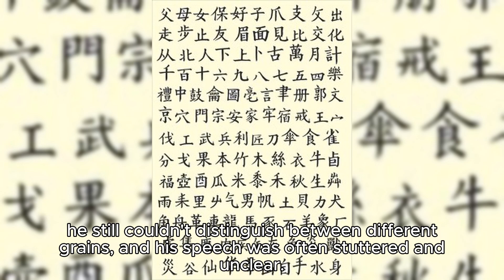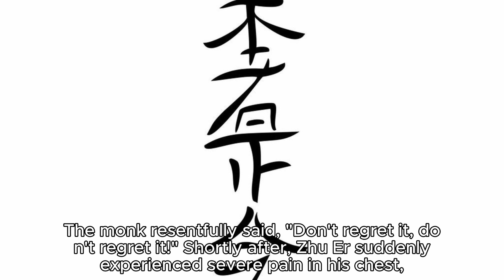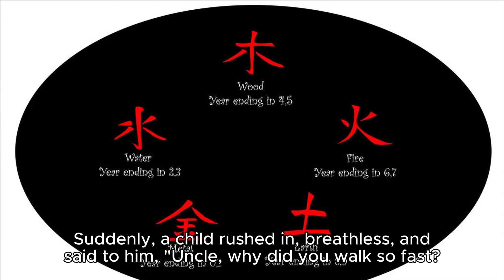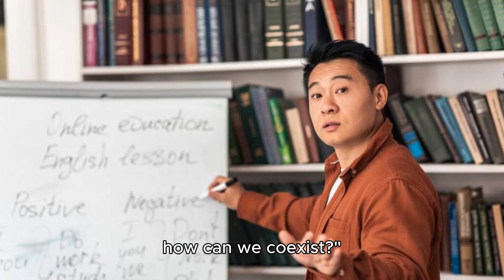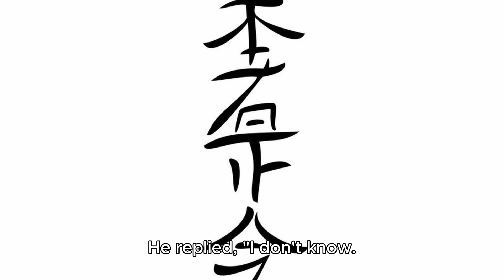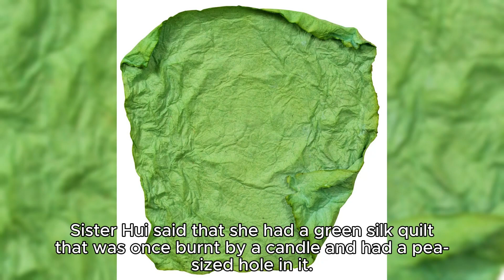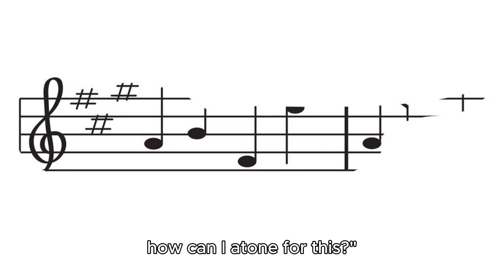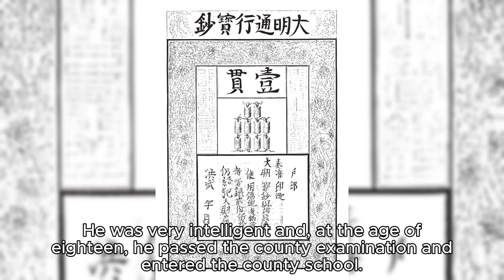Pearl 珠兒 The Vernacular Liaozhai Story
Easy to listen to the vernacular Liaozhai story, the full story abbreviated version, Pearl 珠兒 . Dao Lang's new song "Pearl" is the most tender song in the new album "Folk Song Liao Zai"; we were all a group of people who lived a real life, please understand my life with a bright smile